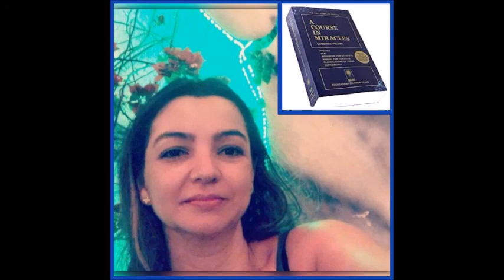Commentary Lesson 136